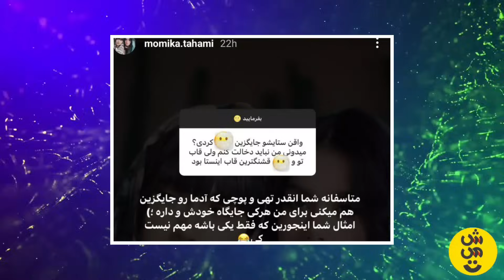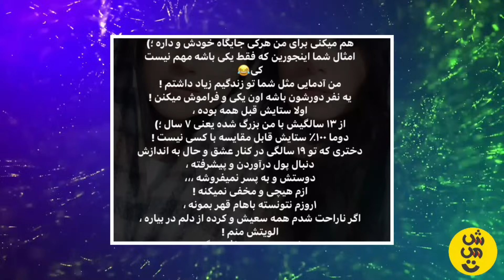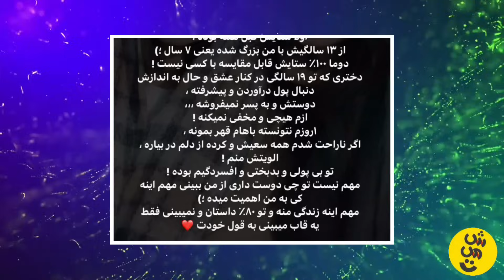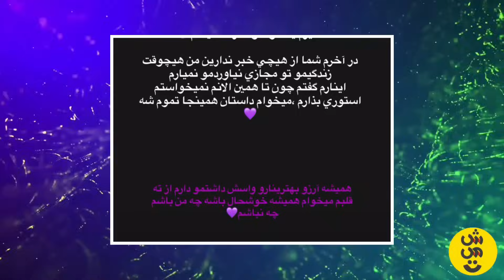دعوا شدید و جدایی ملیکا تهامی و مهگل بخاطر ارسلان کاشی 😳❌ تیکه جنجالی پوریا پوتک به آرتا وانتونز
ملیکا تهامی و مهگل که رفاقت خیلی صمیمی باهم داشتن بخاطر کلیپ گرفتن مهگل با ارسلان کاشی بهم خورد ...

تگ های کانال :

شصت ثانیه
حواشی
حواشی رپی
حواشی یوتیوبرا
حواشی رپ
رپ حواشی
حواشی جدید
دراما
دراما اخیر
پرشین دراما
حواشی بازیگران
رپ فارسی حواشی
حاشیه
پرشین دراما
حواشی تتلو
حواشی هنرمندان
فرشاد سایلنت
آريا كيوكسر
آریا کنوکسر
پرشین دراما
ریفارسی
رپ فارس
يوتيوب
یوتیوب فارسی
فرشاد
فرشاد سایلنت
سایلنت
درامای یوتیوبرا
دراما ریفارسی
دراما اخیر
دراما توییتر
دراما فیک
دراما پارسالیپ
دراما استريمرا
فحاشی و دراما
پارمیدا
پارمیدا مامقانی
کیارش فتحی
ربکا قادری
جشن تعیین جنسیت
جشن تعیین جنسیت پارمیدا
آرتا وانتونز
کوروش وانتونز
سوگنگ
آریا کئوکسر
کوثر
تاکسیک گرل
toxic girl
parmidamamaghani
saaren
sogang
farshad silent
aria keoxer
rebecca ghaderi
ملیکا
ملیکا تهامی
تهامی
عرفان براتی
بلاگر
مامیکا تهامی
ریکا
ربکا قادری
کوروش وانتونز
کچی بیست
پوتک
putak

وانتونز
هلیا
هلیا گلبین راد
کوروش وانتونز
آرتا وانتونز
سامی لو
رها وانتونز
گروه وانتونز
ربکا قادری
wantonz
artamiros
arta wantonz
rahaw
kowroosh wantonz
helia
helia golbin rad
rebeccaghaderi
rebecaghaderi
aria keoxer
toxic girle
donyadadrasan
melika tahami
farshad silent
sogang
ملیکا تهامی
ربکا قادری
آریا کئوکسر
تاکسیک گرل
پوتک
دنیا دادرسان
پارمیدا مامقانی
فرشاد سایلنت
سوگنگ
استریم
توییچ
یوتیوب
نیکا فلاحی
نیکا
امیر روز
خیانت امیر روز
خیانت
خیانت امیر روز به نیکا
رکسانا
یوتیوب رکسانا
دعوتی شدید ملیکا و مهگل
دعوای ملیکا و مهگل
ملیکا تهامی
roxana
nika falahi
amir rooz
amirrrooz
nika.falahi